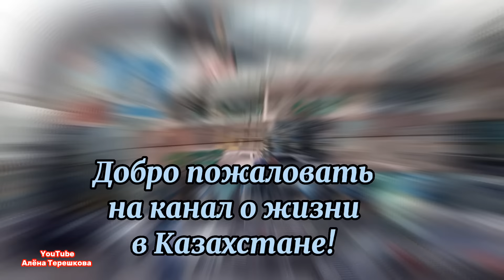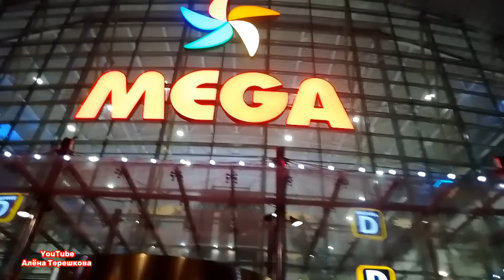г.АЛМАТЫ - октябрь 2022/МЕГА - торгово развлекательный центр/Посетили кинотеатр в Меге/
Добро пожаловать Друзья на канал Алёна Терешкова о реальной жизни в Казахстане! На моём канале вы сможете увидеть только самую правдивую жизнь в Казахстане!
Мой отдых в Алматы продолжается, я посетила самый крупный торгово развлекательный центр Мега и кинотеатр, посмотрела фильм Три тысячи лет желаний... Город меня впечатлил масштабами своей красоты!
Приглашаю Вас прогуляться по мной и зарядиться только самыми положительными эмоциями!
Кто впервые зашёл на мой канал,добро пожаловать Друзья!!!
ПИШИТЕ КОММЕНТАРИИ!
Я Вам буду очень Благодарна ♥️❤️♥️
Всем мира, здоровья и благополучия!